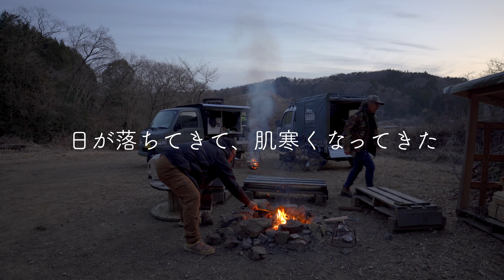【CARVO✘CAMP】軽トラキャンプ最前線「CARVO」ソロキャンプ｜FIELD STYLE』展示の軽トラでソログル｜ハイゼットジャンボ｜サンバートラック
アルミ製・荷箱シリーズ『無骨幌キャンプ仕様』
井坂自動車さんのCARVO軽トラックをお借りしてキャンプしてきました。

デモカーをご提供いただいた企業様
■井坂自動車

【僕とLINEでつながりませんか？】
YouTubeでは話せない軽トラキャンパーKanjiの出没情報や
お友だち限定、軽トラカスタムパーツの先行販売通知をLINEで配信！
人数限定でKanjiに何でも相談できるチャンスも！？
貴方の質問にKanjiが直接答えちゃう活動を実施中！